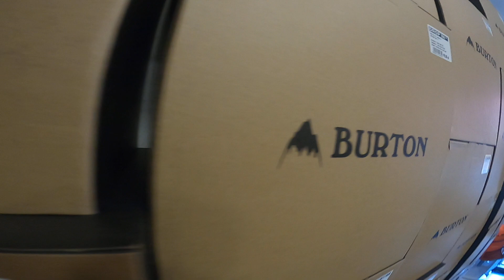kris.dragoshinov present Drop in shop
Drop in shop Burton and Sector 9dealer